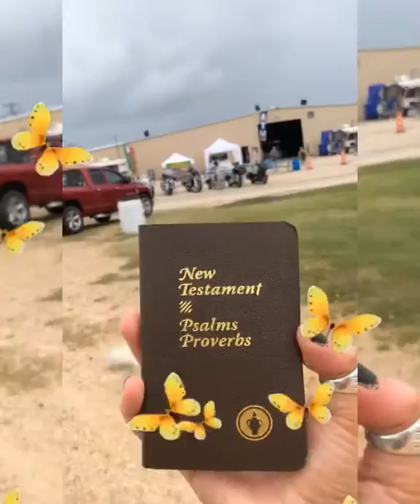Be a Cannabis Queen!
The change starts with YOU! Rise up, Speak UP, make a CHANGE!